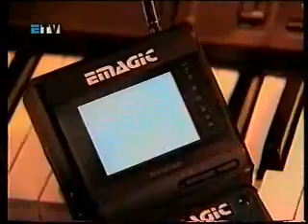Logic Tutorial - 17 ETV Australia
Old tutorial video from the Logic 2.0 days, featuring the basics of sequencing and using Logic. Also features cameos from Emagic staff, developers and Emagic distributors from around the world. Presented by Tim Walter.